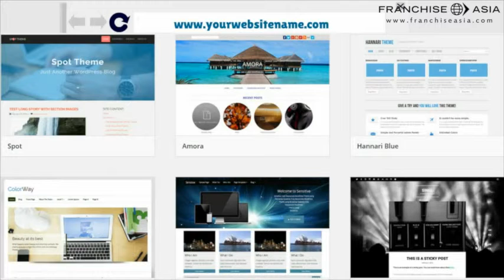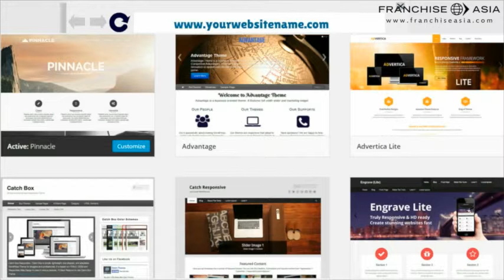The i Want Work Online at Home Business Opportunity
i Want Work Online at Home helps you to build a website selling products that you are interested in. This video outlines how you can work from home, earning money doing something you love, and this profile explains the business opportunity details